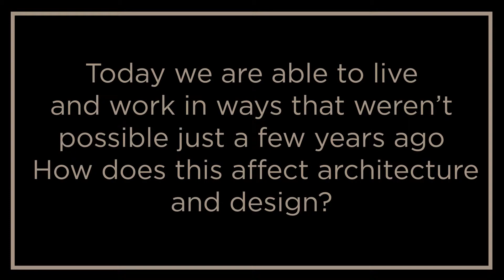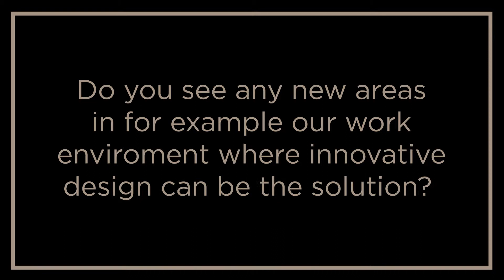Interview Marco Checchi | Stockholm Design Week 2019 | Aritco - Next Level Living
Interview with Marco Checchi during Stockholm Design Week 2019.

People of today are trying to find a balance between their private life and their working environment. A flexible way of working and the technology available at the time they need it, enables it to find that perfect balance.

The role of an architect in that search process has changed as well. Modern architects are now taking a bigger responsibility starting with an analysis of the needs and ending with discussing drawings with the customer.

Design and architecture today are focusing on providing innovative solutions to align with people's behavior and needs.

Aritco is working together with architects and designers to learn how architecture and design fits perfectly within people's living environment.

Let's take the ride and explore the possibilities.

This video is part of the Next Level Living series presented by Aritco.